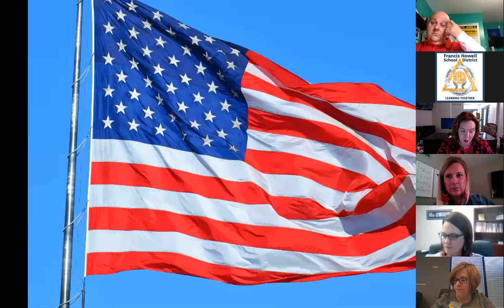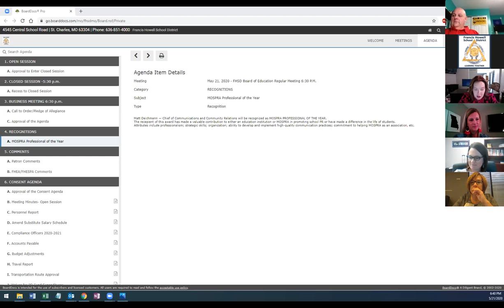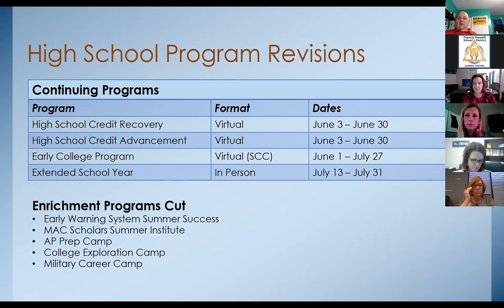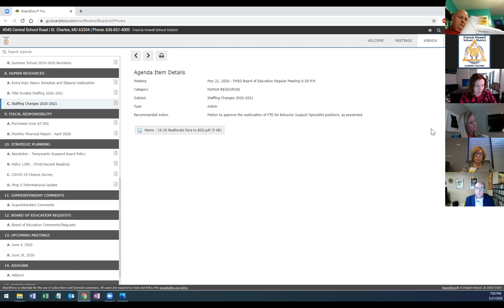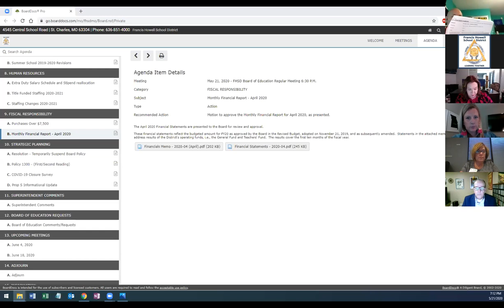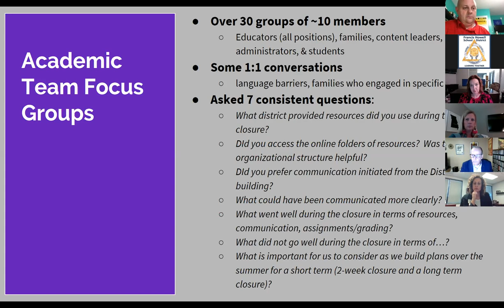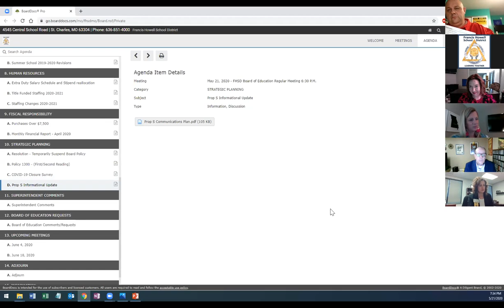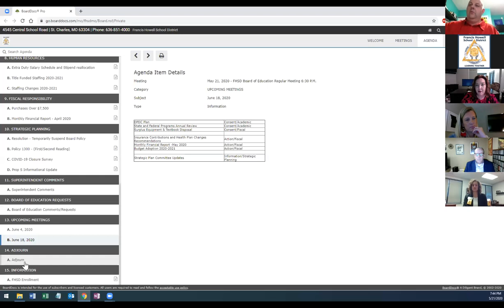Board Meeting 05/21/20